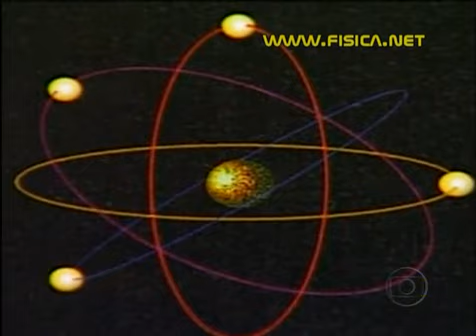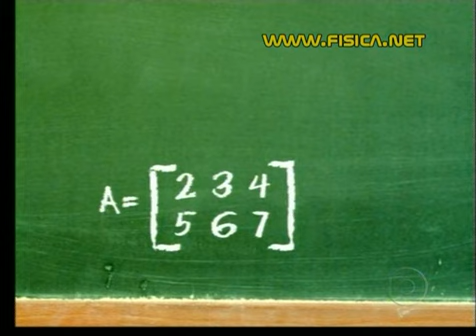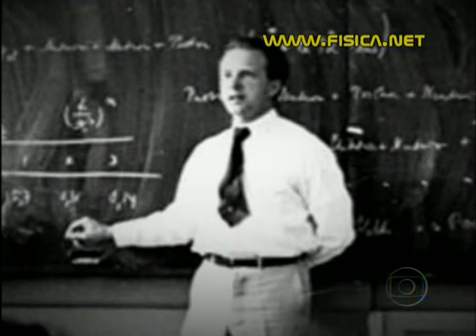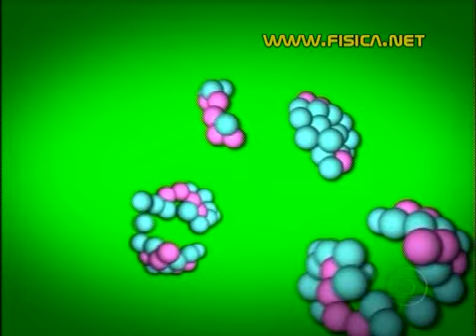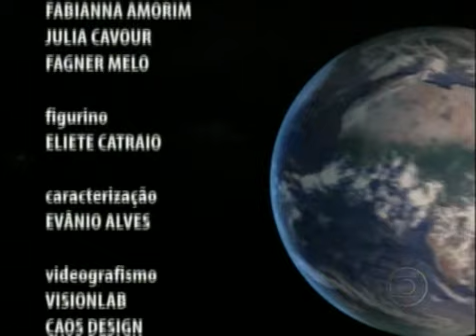Werner Karl Heisenberg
Físico alemão, Prêmio Nobel de física e um dos fundadores da mecânica quântica

05/12/1901, Würzburg, Alemanha.
01/02/1976, Munique, Alemanha.

Heisenberg iniciou o curso de física em 1920, em Munique. Um de seus professores, Arnold Sommerfeld, levou-o a Copenhague em 1922, para assistir a uma série de conferências de Niels Bohr. Durante uma palestra, Heisenberg pediu a palavra e expôs algumas de suas idéias, que o físico experiente não conseguiu rebater. Após a conferência, Bohr e Heisenberg tornaram-se amigos. Heisenberg estava disposto a derrubar as bases da física clássica e erguer os fundamentos da física quântica.

Após se formar, Heisenberg foi realizar seus estudos de pós-graduação em Göttingen e tornou-se assistente de Max Born, que anunciara a necessidade de se formular a mecânica quântica para a explicação dos fenômenos atômicos.

Em 1925, Heisenberg desenvolveu a mecânica matricial, o que constituiu o primeiro desenvolvimento da mecânica quântica. Dois anos depois passou a ensinar física na Universidade de Leipzig, onde enunciou o Princípio da Incerteza ou Princípio de Heisenberg, segundo o qual é impossível medir simultaneamente e com precisão absoluta a posição e a velocidade de uma partícula.

Em 1932, Heisenberg recebeu o prêmio Nobel de Física pela "criação da mecânica quântica, cuja aplicação possibilitou, entre outras, a descoberta das formas alotrópicas do hidrogênio". De 1942 a 1945, dirigiu o Instituto Max Planck em Berlim. Durante a Segunda Guerra Mundial trabalhou com Otto Hahn, um dos descobridores da fissão nuclear, no projeto de um reator nuclear. Durante toda sua vida Heisenberg lutou para que a energia nuclear não fosse utilizada com finalidades bélicas.

Werner Heisenberg organizou e dirigiu o Instituto de Física e Astrofísica de Göttingen. Em 1958, o Instituto de Física e Astrofísica foi mudado para Munique, onde o cientista se concentrou na pesquisa sobre a teoria das partículas elementares, fez descobertas sobre a estrutura do núcleo atômico, da hidrodinâmica das turbulências, dos raios cósmicos e do ferromagnetismo.

Alguns cientistas, como Einstein, rejeitaram as idéias do físico, que romperam em grande parte os princípios da física newtoniana. O "princípio de Heisenberg", utilizando fartamente o cálculo estatístico, além de mecanismos desenvolvidos para a comprovação de suas teorias, abriu um novo campo não só para a física, mas para a teoria do conhecimento.